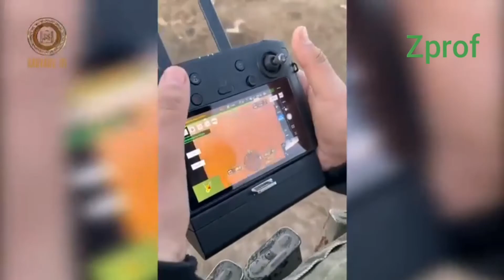قوة الطيران الشيشانية تستخدم طائرات دون طيار لتدمير مواقع وآليات آوكرانية